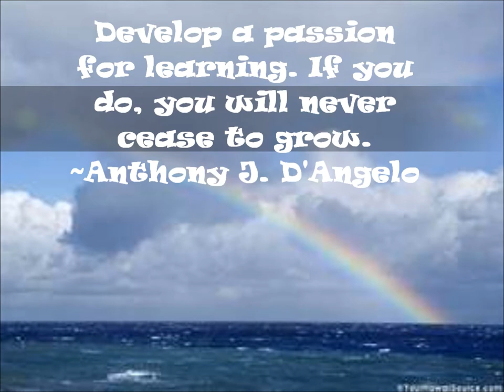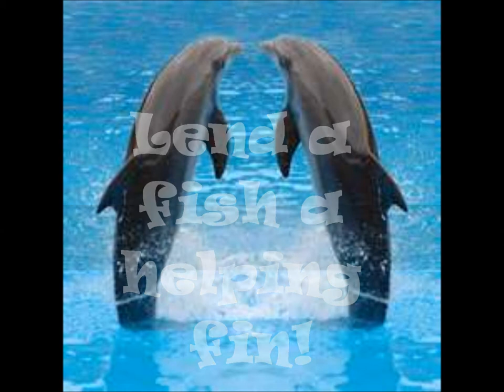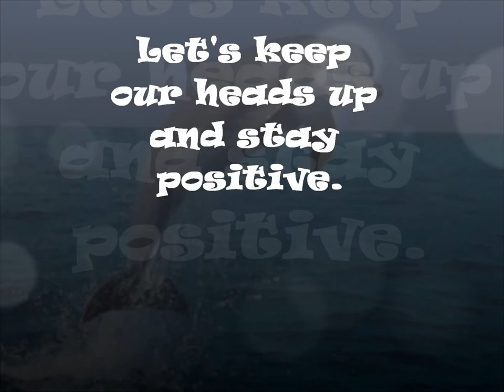Under The Sea classroom rules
classroom rules